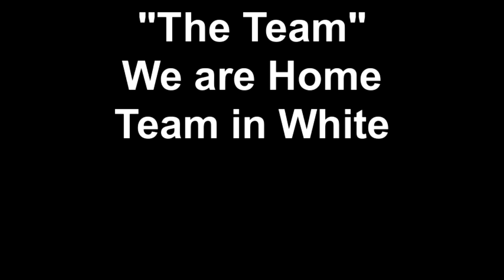TheTeam 1stRound 1QTR.mp4